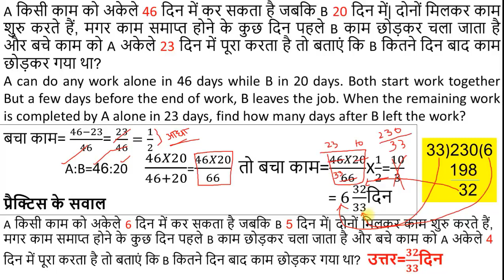22 7 class Time & Work 4